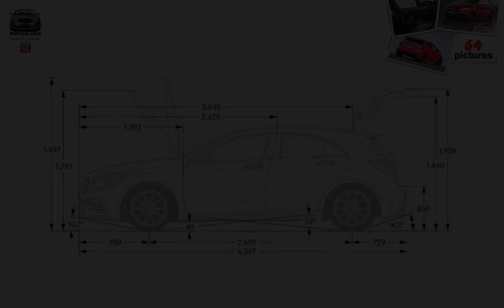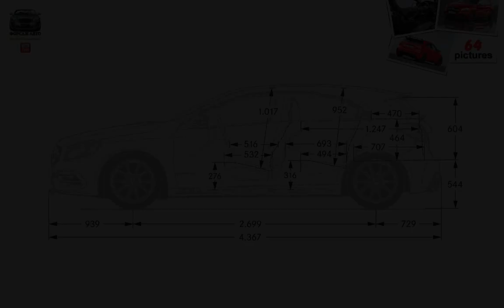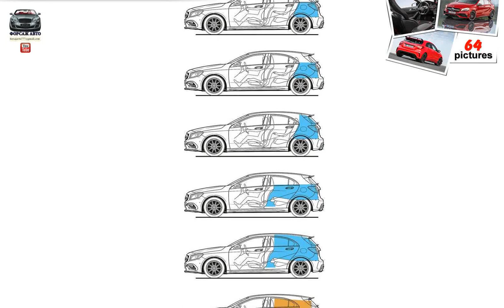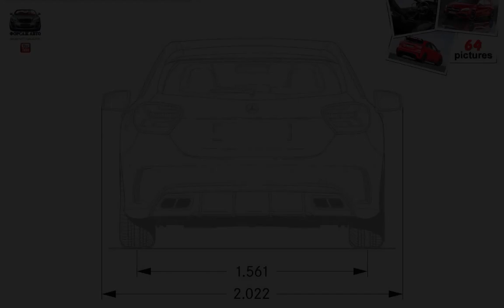Mercedes-Benz A45 AMG 4Matic ( 2016 )